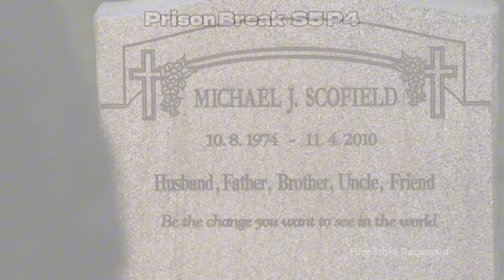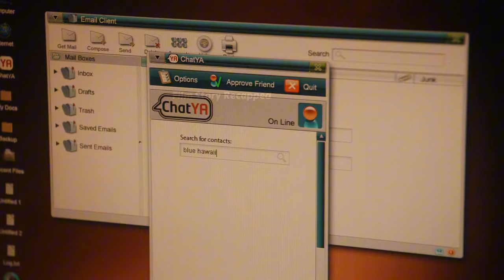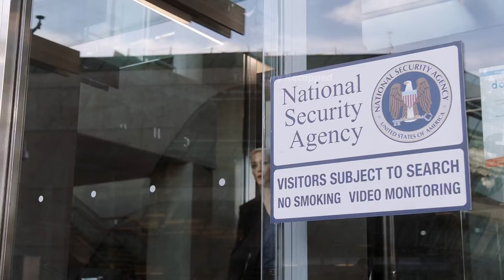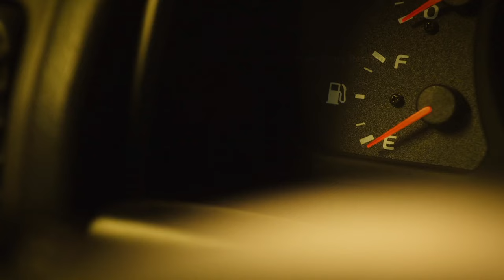Prison Break's Ultimate Escape: Michael's Fight Against Time and Fate